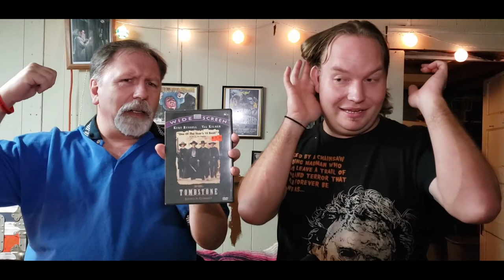MOVIE REVIEW S1E1 TOMBSTONE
Dael and Nick of Skateboard/Watchtower Film Productions review the 1993 movie TOMBSTONE starring Kurt Russell , Val Kilmer, Sam Elliott, Bill Paxton,
Michael Biehn, Powers Boothe, Stephen Lang, Dana Delaney and Billy Zane.

Movies provided by: THE GAME STORE AND MORE, in Marion NC.